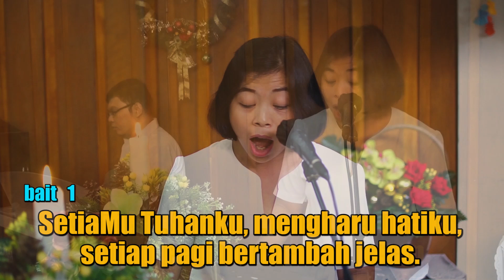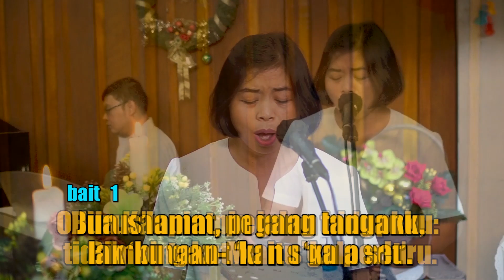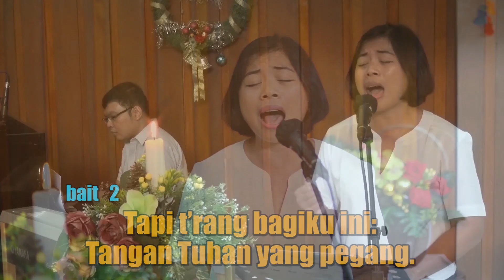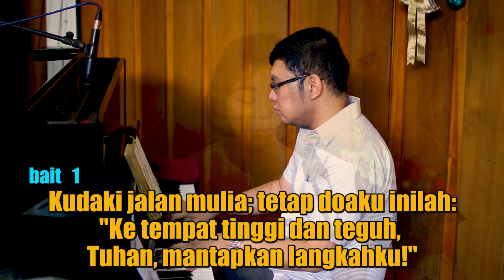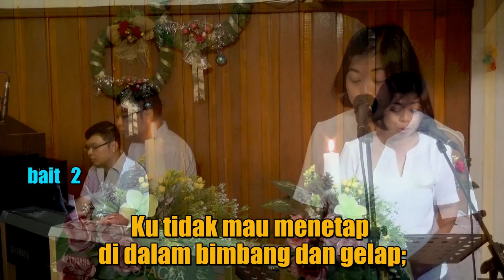IBADAH TUTUP TAHUN GEREJA KRISTEN JAWA BANDUNG TAHUN 2020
IBADAH TUTUP TAHUN GKJ BANDUNG
KAMIS, 31 DESEMBER 2020
GEREJA KRISTEN JAWA BANDUNG

pelayan Firman :Bk. Daru Marhendhy
(Calon Pendeta)

Merdeka:  18:00 wib